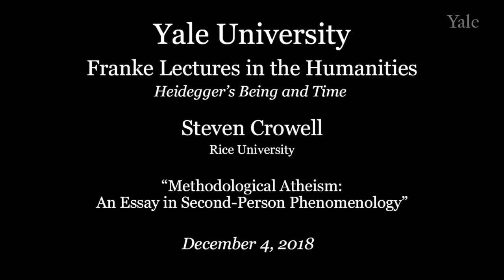Steven Crowell - “Methodological Atheism: An Essay in Second-Person Phenomenology”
Steven Crowell is Joseph and Joanna Nazro Mullen Professor of Humanities and Professor of Philosophy at Rice University, where he has taught since receiving his PhD in philosophy from Yale in 1981. Crowell’s research focuses on Continental philosophy since Kant, with an emphasis on the classical phenomenological tradition. He is the author of Husserl, Heidegger, and the Space of Meaning: Paths Toward Transcendental Phenomenology and Normativity and Phenomenology in Husserl and Heidegger. He is the editor of the Cambridge Companion to Existentialism and, with Jeff Malpas, Transcendental Heidegger. With Sonja Rinofner-Kreidl, Crowell coedits the journal Husserl Studies. His current research centers on “second-person phenomenology” (our experience of being the addressee of normative claims) and on the relation between meaning and metaphysics.